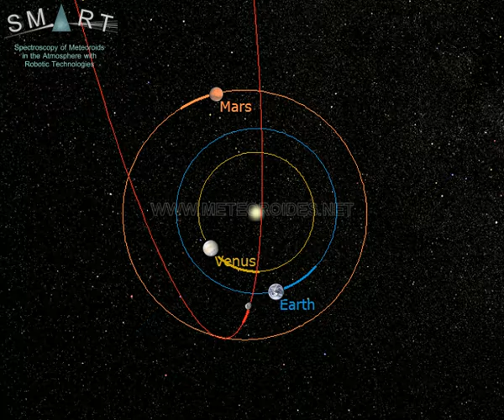Fireball at dawn over the southeast of Spain // Bola de fuego al amanecer sobre Granada y Almería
The bright fireball in this video was recorded from Spain at dawn on 2023 December 14, at 7:40 local time (equivalent to 6:40 universal time). The event was generated by a rock (a meteoroid) from a comet that hit the atmosphere at about 197,000 km/h. The fireball overflew the provinces of Granada and Almería (southeast of Spain). It began at an altitude of about 111 km over the locality of Turón (province of Granada), moved southeast, and ended at a height of around 72 km over the locality of Balanegra (province of Almería).

This bright meteor was recorded in the framework of the SMART project, operated by the Southwestern Europe Meteor Network (SWEMN) from the meteor-observing stations located at Huelva, La Hita (Toledo), Calar Alto, Sierra Nevada, La Sagra (Granada), and Sevilla. The event has been analyzed by the principal investigator of the SMART project: Dr. Jose M. Madiedo, from the Institute of Astrophysics of Andalusia (IAA-CSIC).

Este vídeo muestra una brillante bola de fuego observada desde España al amanecer del 14 de diciembre de 2023, a las 7:40 de la noche (hora local peninsular).

El evento ha sido analizado por el investigador responsable del proyecto SMART, el astrofísico José María Madiedo del Instituto de Astrofísica de Andalucía IAA-CSIC. Como resultado de este análisis se ha determinado que la roca que provocó este fenómeno procedía de un cometa y entró en la atmósfera terrestre a una velocidad de unos 197 mil kilómetros por hora. Como resultado de este análisis se ha determinado que la roca que provocó este fenómeno procedía de un cometa y entró en la atmósfera terrestre a una velocidad de unos 197 mil kilómetros por hora. El violento rozamiento con la atmósfera de nuestro planeta a esta gran velocidad provocó que la superficie de la roca (el meteoroide) se calentase y se volviese incandescente, generándose así una bola de fuego que se inició a una altitud de unos 111 km sobre Turón (provincia de Granada). Desde ese punto avanzó hacia el sureste y terminó a una altitud de unos 72 km sobre Balanegra (provincia de Almería). Mostró una intensa explosión al final de su trayectoria que provocó un aumento súbito de su luminosidad. Esta explosión se debió a la ruptura brusca de la roca.  La bola de fuego recorrió una distancia total en nuestra atmósfera de unos 40 km.

Esta bola de fuego ha sido grabada por los sistemas del proyecto SMART desde las estaciones de detección ubicadas en Huelva, La Hita (Toledo), Calar Alto, Sierra Nevada, La Sagra (Granada) y Sevilla. SMART es un proyecto que se desarrolla en el marco de la Red de Bólidos y Meteoros del Suroeste de Europa (Red SWEMN). Esta red se coordina desde el Instituto de Astrofísica de Andalucía (IAA-CSIC) y tiene como objetivo monitorizar continuamente el cielo para poder registrar y estudiar el impacto contra la atmósfera terrestre de rocas procedentes de otros objetos del Sistema Solar.